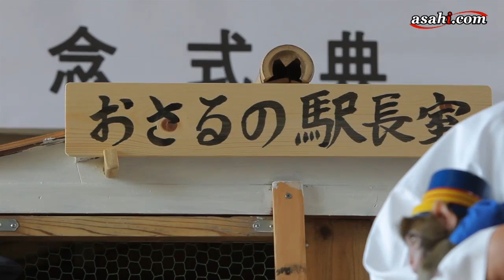ライバルはたま駅長？子ザル駅長が誕生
２匹の子ザルが１６日、兵庫県加西市の北条鉄道北条町駅の駅長になった。今年生まれたニホンザルのメス・ねひめと、オス・らかん。社長の中川暢三市長から辞令を受けた。

　加西市に伝わる古代の根日女（ねひめ）伝説と観光名所の五百羅漢（らかん）にちなんだ名前。２匹は月に１回程度、同県豊岡市でホテルを経営する飼い主の村尾弘己さん（６３）と出勤する。

　北条鉄道は１９８５年の開業以来、赤字続き。和歌山電鉄（和歌山県）の三毛猫「たま駅長」の活躍を横目に、中川市長は「人気を呼ぶモンキーマジックになって」。